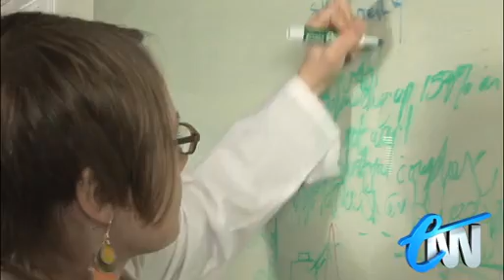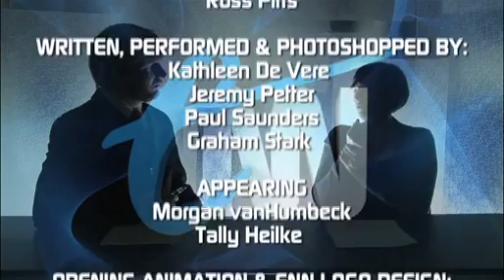Escapist News Network: A Few Good Gamers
LG brings motion control to television, and America's Army becomes the front line of video game recruitment technology.

ABOUT ESCAPIST NEWS NETWORK
Join some of the people from LoadingReadyRun for the latest, breaking, 100% accurate we promise* videogame news.

*(not an actual promise)